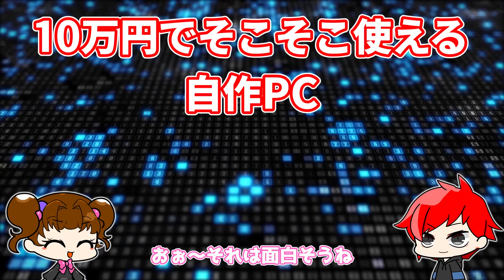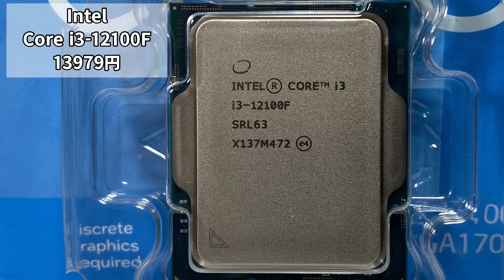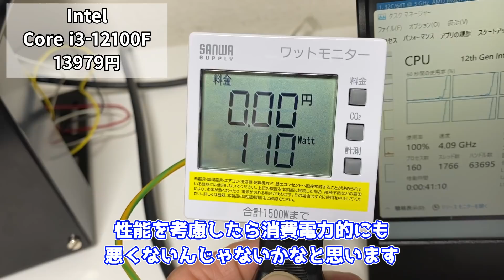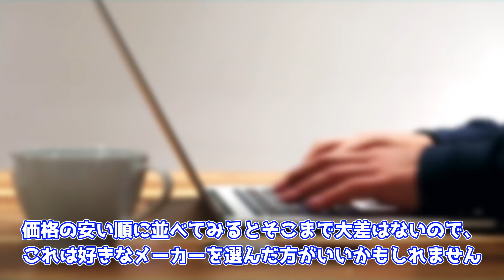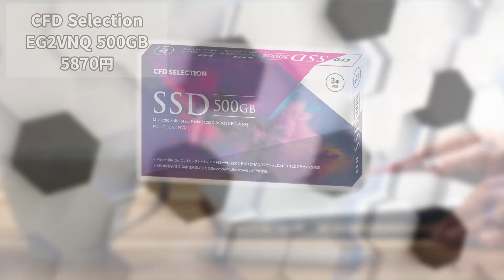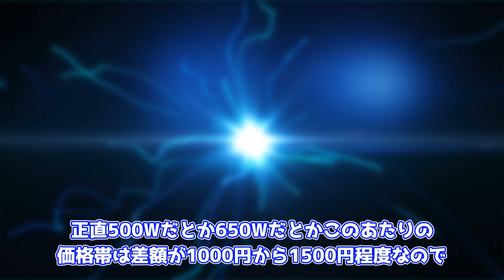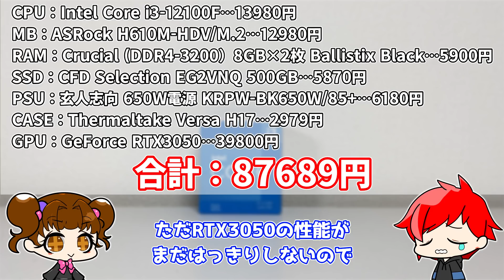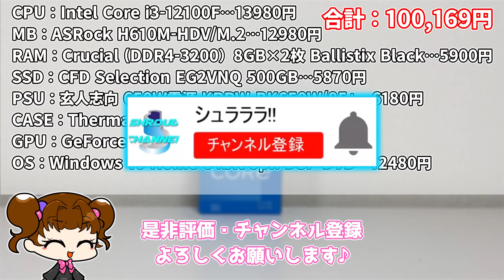【自作PC】今コスパ最強Intel Core i3-12100Fを使って実用的な10万円ゲーミングPC構成を考えてみた！【ゲーミングPC】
1万円台で買える最強CPU Intel Core i3-12100F使ってPCを組んだ場合の仮想構成を考えてみました

・第12世代コスパ最強CPU（Intel Core i3-12100F）と最強CPU（Intel Core i9-12900K）でゲーム性能比較してみた【自作PC】：

Intel Core i3-12100（内蔵グラフィック有）⇒
ASRock H610M-HDV/M.2（1月14日発売）⇒
GeForce RTX3050 ⇒
Radeon RX6500XT ⇒

0:00 OP
1:06 CPU
4:04 MB、RAM
6:36 SSD、GPU、
8:26 PSU、CASE
9:56 ED